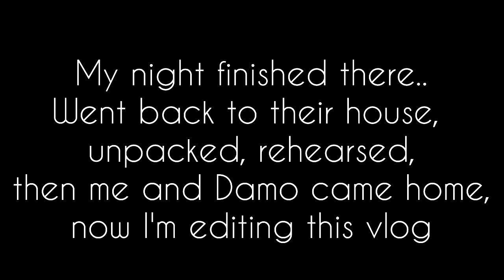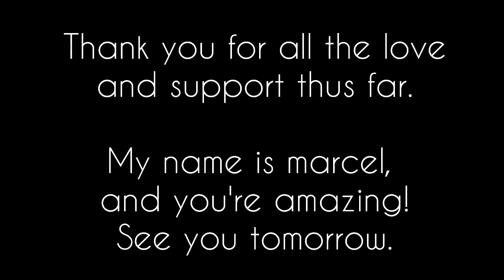FERRARI?! | Vlogisode 48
So today was not very eventful, my internet provider pretty much flipped me the bird, and I got a haircut later as well. The montage at the end sums up what happened after that!

Cheers, Marcel.